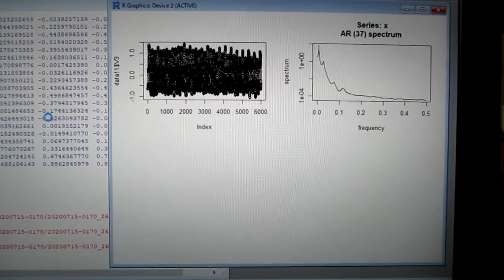‹統計的な考え方›を利用した「超音波技術（R言語）」